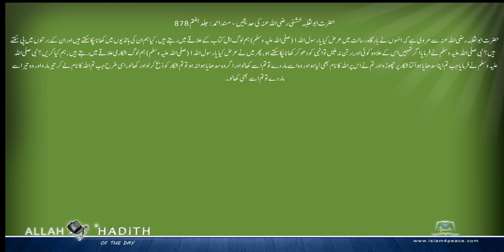حضرت ابوثعلبہ خشنی رضی اللہ عنہ کی حدیثیں Musnad Ahmed Urdu مسند احمد اردو